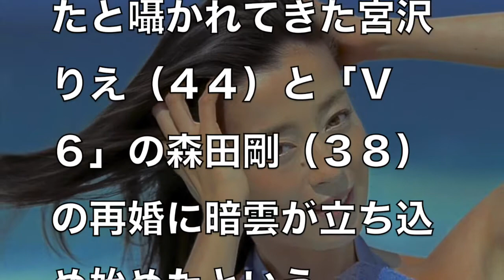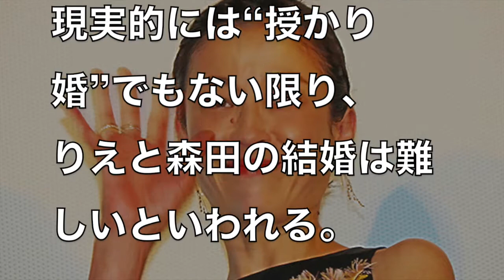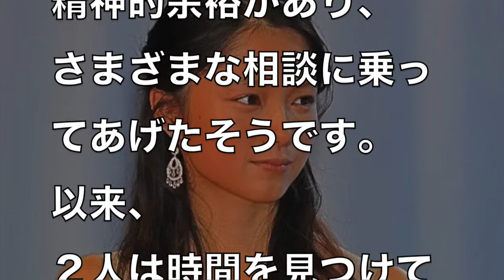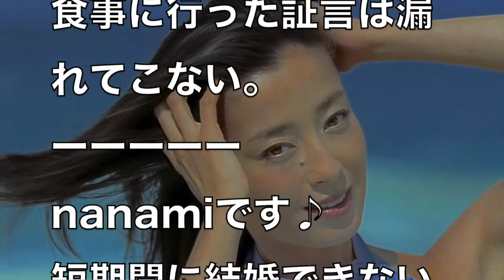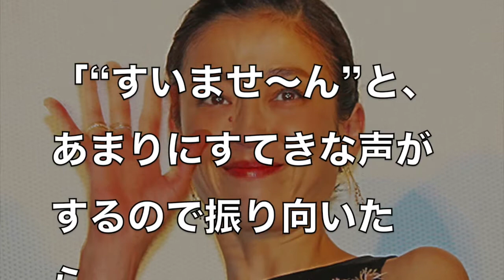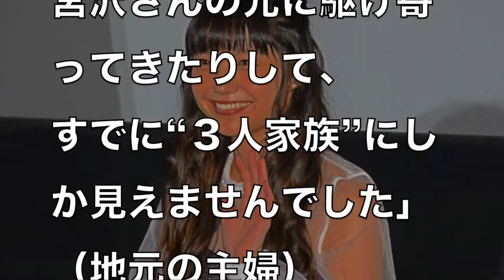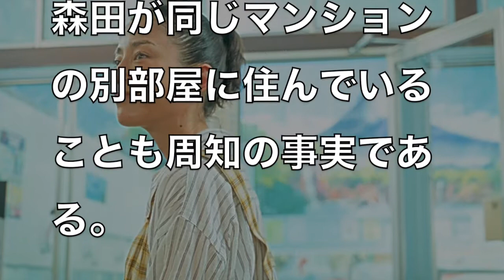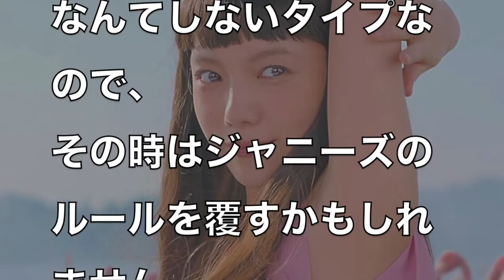宮沢りえが楽屋で宮崎あおいと口をきかなくなった理由がヤバイ！ジャニーズ森田剛との交際で話題沸騰…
宮沢は宮崎より一回り年上で女優としてのキャリアも長いのですが、プライベートでは宮崎が姉、りえが妹みたいな関係として知られてきました。２人は約５年前にＣＭで初共演し意気投合。当時の宮沢が前夫との離婚交渉が難航し、精神的に最悪の状態でした。一方の宮崎は高岡奏輔との離婚問題が解決し、精神的余裕があり、さまざまな相談に乗ってあげたそうです。

〜nanamiチャンネルのオススメ・関連動画〜

・眞子さまの関係者が会見後に漏らした”ある一言”がやばすぎる…小室圭との結婚は驚きの結末に！？

・工藤静香がSMAP木村拓哉と共演出来ない”ある理由”がやばすぎる！

・小室哲哉がKEIKOへ離婚を申し出たが断られた”ある理由”に涙が止まらない！